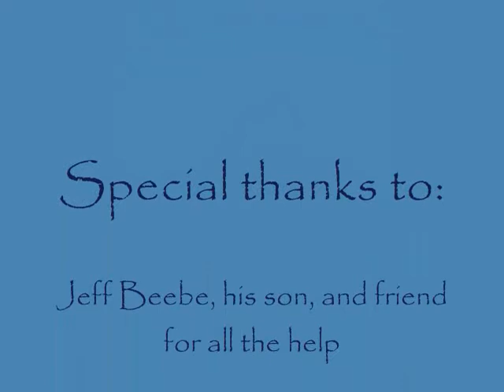Aermotor Windmill and Tower Setup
Short slideshow of the installation of a 40' windmill tower and 8' Aermotor windmill. Hope you enjoy!